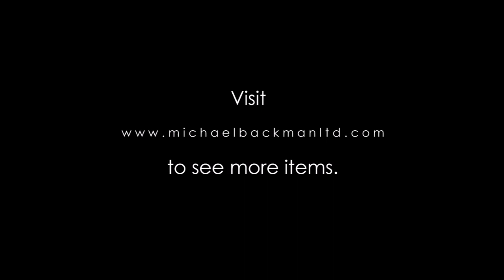Colonial Carved Wood Figure of a Soldier by Thomas Ona Odulate [5585]